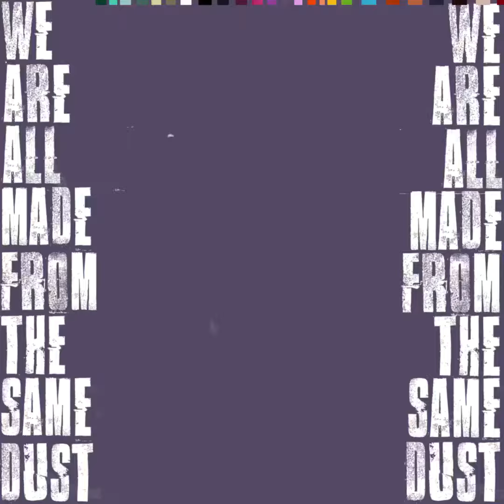We Are All Made From The Same Dust...no.81
Aug 2020
Made with Procreate on the iPad